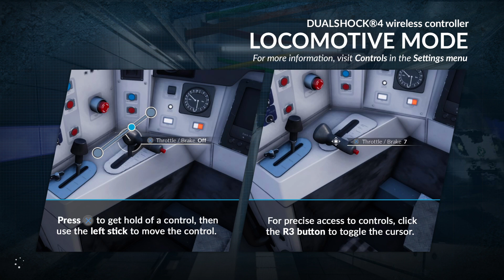Train Sim World ( TSW) PS4 Version, Perfect handling class 66 DBS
Driving class 66 DBS how to stop properly and drive